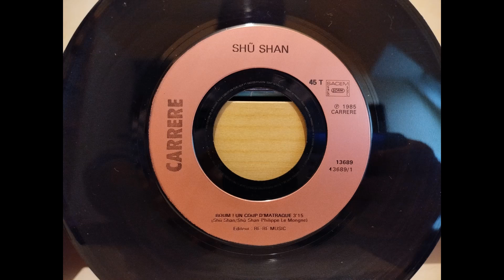Le President Shû Shan : Boom un coup d'matraque [Single version][1985]